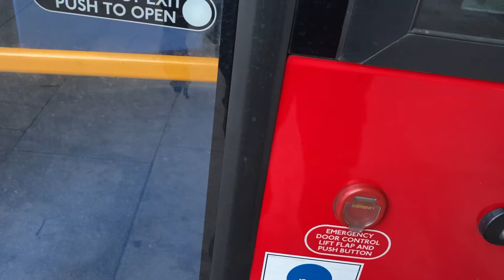393 To Chalk Farm Metroline London YX69NYW DEM2691 ( 29 Sep 21 PT2 )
What Hell Driver did not let me on drove of confused
393 YX69NYW DEM2691